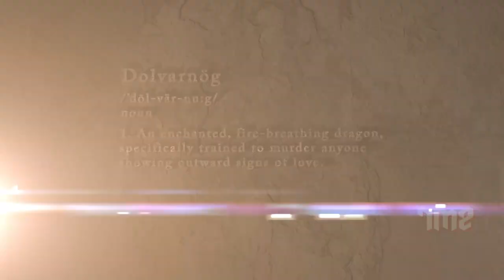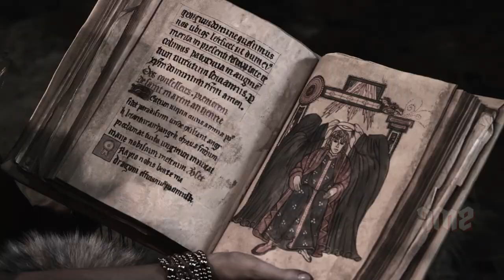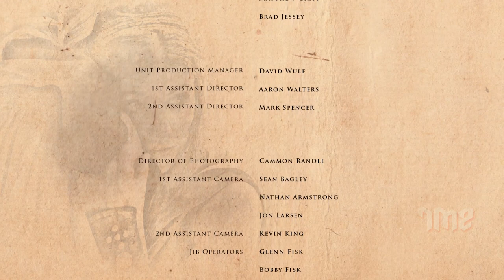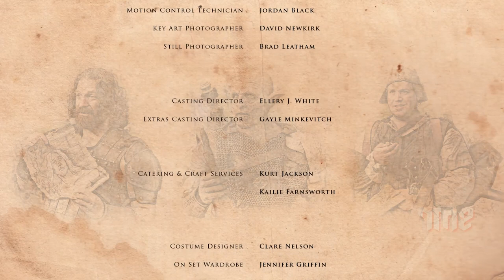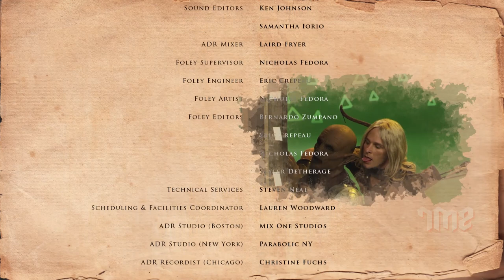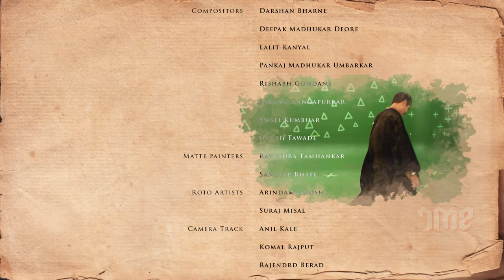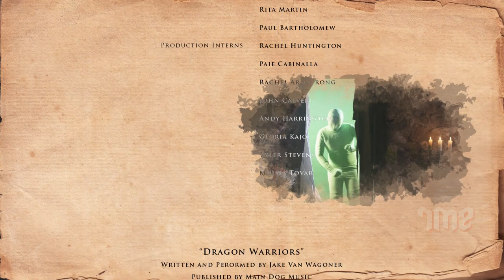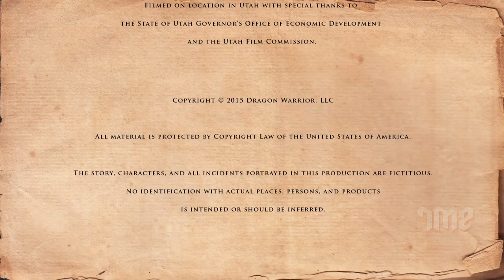BEAST DRAGON Hollywood Action Movie Telugu Dubbed | James Marsters, Kaitlin Doubleday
Presenting Superhit Hollywood Movies in Telugu (Telugu Action Movies, Hollywood Movies, Telugu Dubbed Movies) "BEAST DRAGON". Exclusively on  @OMoviesTelugu

Synopsis
A college fraternity initiation rite goes awfully wrong. A bullet wounded frat boy and a kidnapped convenience store clerk end up at the frat house. Panic continues.